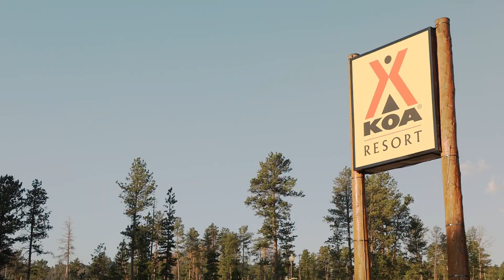Breakfast At The Barn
The Stables at Palmer Gulch is located in the beautiful Black Hills of South Dakota. Visit ridesouthdakota.com to learn more and book a ride today!